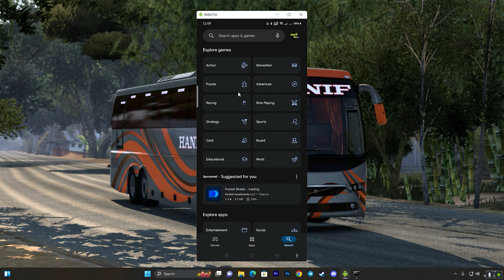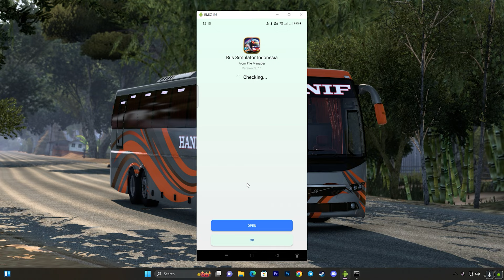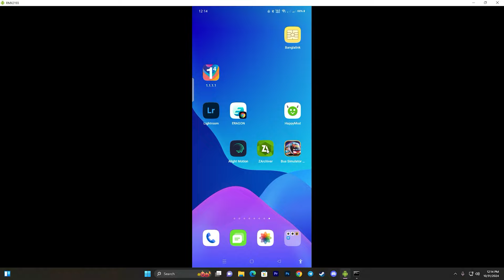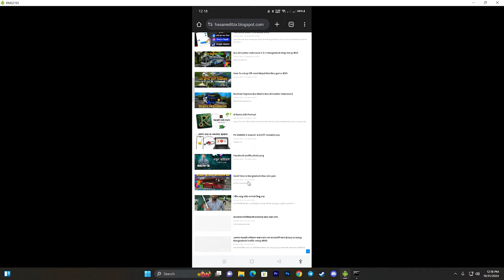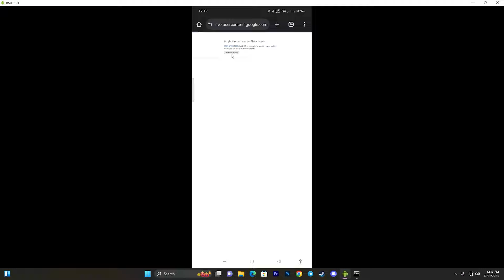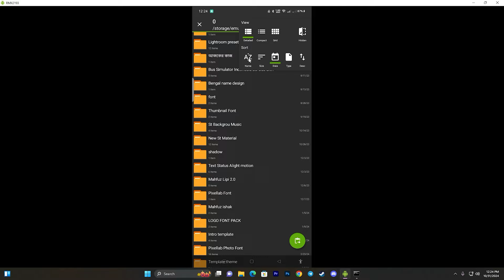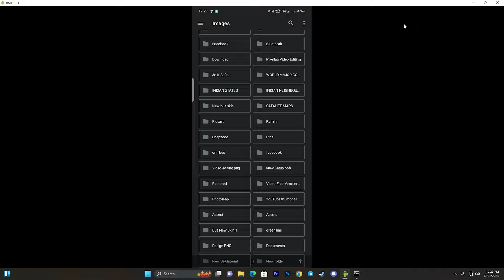Bus Simulator 3.7.1 Best Obb Setup || ETS 2 Obb Setup Android 2025 || How to Setup Bangladeshi Obb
𝐎𝐁𝐁 𝐂𝐑𝐄𝐃𝐈𝐓 𝐏𝐀𝐑𝐓 👇👇
𝐎𝐁𝐁 𝐎𝐖𝐍𝐄𝐑 : 𝐁𝐒𝐈𝐁 𝐆𝐑𝐎𝐔𝐏
𝐎𝐁𝐁 𝐕𝐄𝐇𝐈𝐂𝐋𝐄𝐒 𝐂𝐎𝐍𝐕𝐄𝐑𝐓𝐄𝐃 : 𝐒.𝐀 𝐒𝐀𝐅𝐈𝐍 𝐀𝐋𝐈 ❤️
𝟏𝐉 𝐌𝐎𝐃𝐄𝐋 𝟐 𝐌𝐨𝐝𝐞𝐥 : 𝐜𝐫𝐞𝐚𝐭𝐢𝐯𝐞 𝐀𝐭𝐢𝐤
𝐒𝐂𝐀𝐍𝐈𝐀( 𝐆𝐋) : 𝐌𝐨𝐝𝐟𝐥𝐢𝐱 𝐁𝐃
𝐓𝐑𝐔𝐂𝐊 : 𝐀𝐬𝐡𝐫𝐚𝐟𝐮𝐥 𝐈𝐬𝐥𝐚𝐦
𝐎𝐁𝐁 𝐓𝐄𝐗𝐓𝐔𝐑𝐄 : 𝐁𝐃 𝐁𝐔𝐒 𝐋𝐎𝐕𝐄𝐑 𝐌𝐋
𝐑𝐄𝐀𝐋 𝐒𝐊𝐈𝐍 𝐅𝐈𝐍𝐈𝐒𝐇𝐈𝐍𝐆 : 𝐆𝐀𝐌𝐄𝐙𝐎𝐍𝐄 𝐏𝐑𝐎 𝐁𝐃 & 𝐁𝐃 𝐁𝐔𝐒 𝐋𝐎𝐕𝐄𝐑 𝐌𝐋